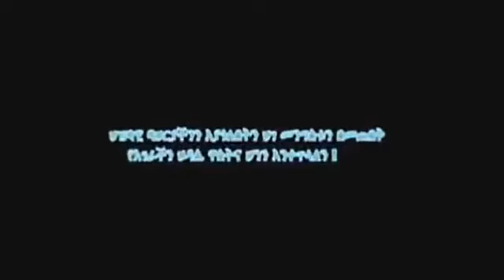ሰበር ዜና-ከፍተኛ የመንግስት ባለስልጣኞችን እንባ ያራጨው ሁኔታ በዝግ ስብሰባ ላይ -FEB,11,2018-